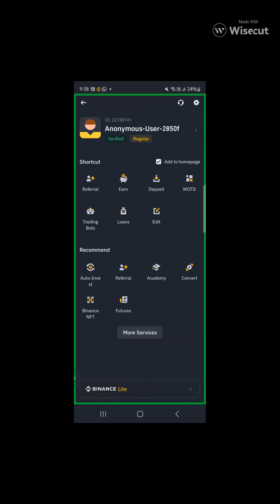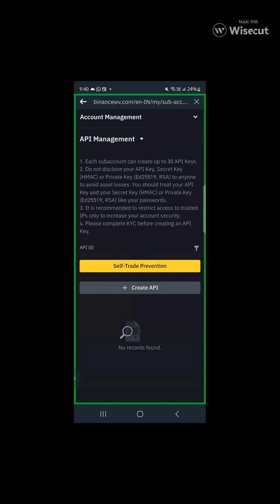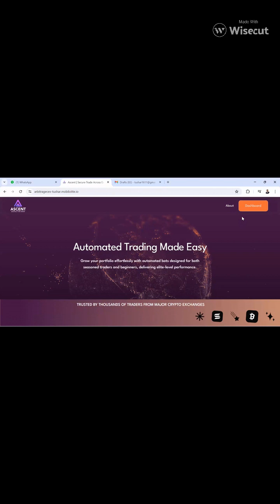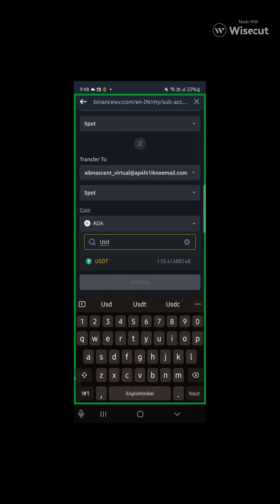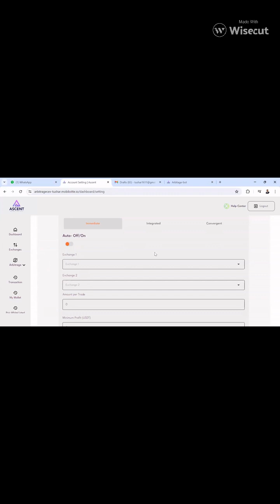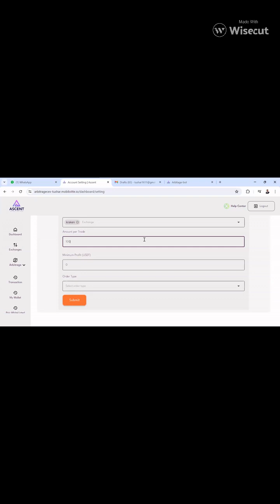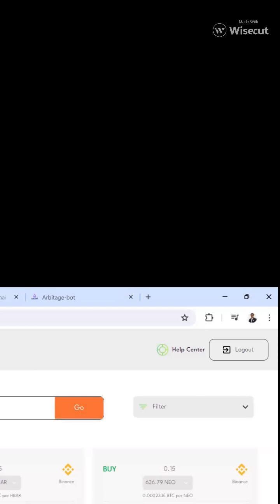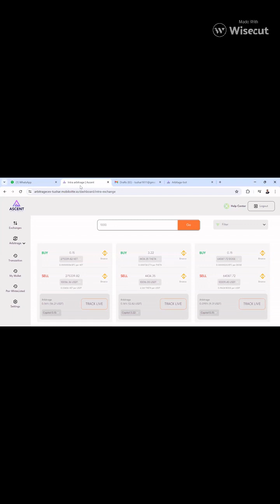How AiBN Global Bot Makes $1000 in ONE DAY! | Full AiBN Global Arbitrage Demo!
How AiBN Global Bot Makes $1000 in ONE DAY!  | Full AiBN GlobalArbitrage  Demo!

Watch as AiBN AI Bot demonstrates how it makes $1000 in just ONE DAY through full arbitrage trading in this comprehensive product demo. Join us to learn how AiBN AI Bot executes arbitrage trading strategies and witness a live demonstration of its capabilities. If you're curious about how AI can revolutionize trading, this is a must-watch video for you!

aibn global
aibn global plan
aibn
boomerang arbitrage trading
boomerang trade
airbnb arbitrage
binance spot trading
boomerang ai
boomerang ai arbitrage
boomerang arbitrage
boomerang trading
car business in dubai
crypto arbitrage trading bot
forsage busd
octobits
ai arbitrage
ai bot trading
ai trading bot crypto
airbnb trading kaise kare
arbitrage trading
boomerang crypto trading
flash loan arbitrage bot
forsage plan in hindi
hft bot
new mlm plan 2024
octobits trading bot
ubit exchange

How to Profit from AiBN Arbitrage Trading!

Unlocking the Future of AI and Crypto with AiBN Global! | AiBN Global New Plan Presentation

Ubit Crypto Exchange Detail Video SCFCHAIN Fintoch Metaozone UBITExchange META Ozone New Update

What is a Launchpad ?

Work 1-2 Hours And Earn 500-600 From Myntra 😲✅ | Best Part Time Work In Chandigarh 🤑

Aibn global || How make profit with Aibn Ascent bot || Best support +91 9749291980 || Hindi

Aibn global business plan hindi || Aibn arbitrage trading || Boomerang plan || Aibn marketing plan

How to Activate ID in AIBN Global | AiBN Global ID Activation | AiBN | Crypto Arbitrage

full demo
arbitrage demo
crypto trading
AI bot demo
$1000 earnings
crypto bot
trading tutorial
AiBN Global New Plan Presentation
aibn global new plan
arbitrage trading platform
boomerang arbitrage trading
aibn global plan
ai tokens crypto
crowd1's latest news
pionex trading bot
onpassive scam
aitoken crypto
boomerang
crowd1
pionex trading bot
new crypto project
Crypto Arbitrage
Arbitrage Trading
Crypto Trading
aibn global me id active kaise karen
aibn global me id activation kaise karen
aibn global registration process
aibn global me register kaise karen
crypto arbitrage,arbitrage trading
aibn global business plan
block aura
mlm opportunity
boomerang business plan
streakk india
aibn marketing plan in Hindi
non-working plan
aibn business plan
crypto
network marketing
boomerang india
plc ultima plcu
aibn bengali
direct selling
new business idea
arbitrage trading
crowd1
topmlmcompany
crowd1 business plan
hyperverse
aibn bangladesh
aibn non-working plan hindi
forsage busd
mlm
mlmleaders
aibn compensation plan
crypto market
automated crypto trading
profit demo
AI trading explained
arbitrage success
crypto profit
trading bots
cryptocurrency trading
high-frequency trading
crypto arbitrage explained
AI trading guide
bot earnings
crypto profit strategies
AI arbitrage
trading profits
AI in trading
trading bot tutorial
crypto income
AI finance demo
trading bot explanation
crypto investment
profit with AI
AI bot profit
automated profit
AI trading insights
trading AI
finance AI bot
AI trading demo
crypto finance
arbitrage trading explained
AI bot success
trading profit demo
AI trading market
AI arbitrage trading